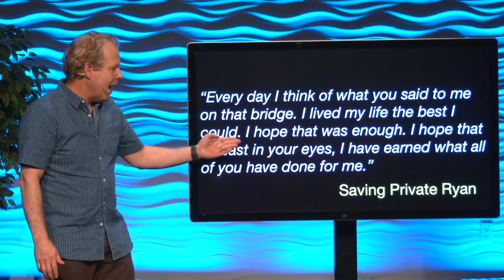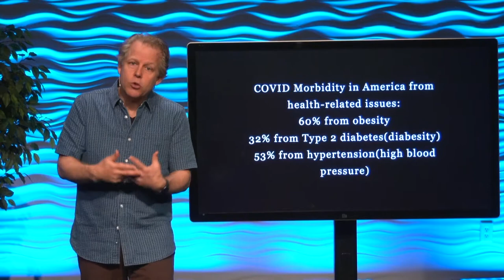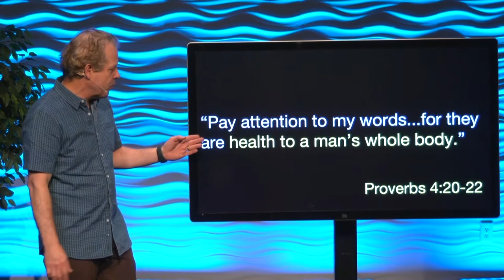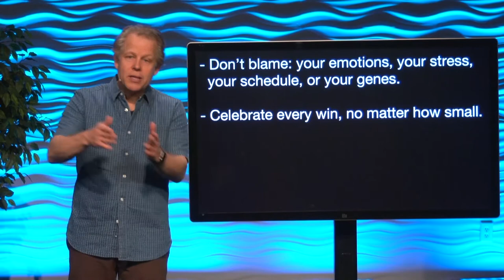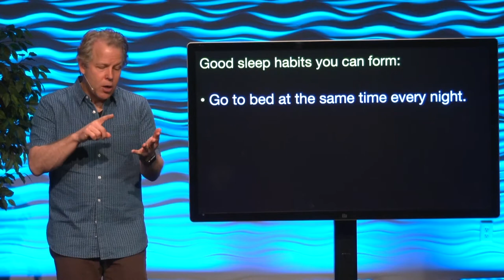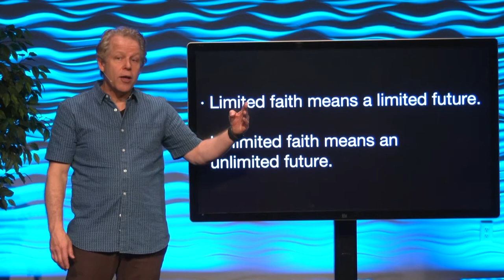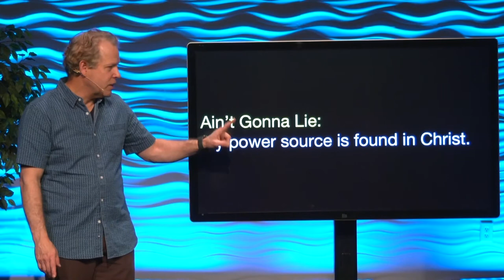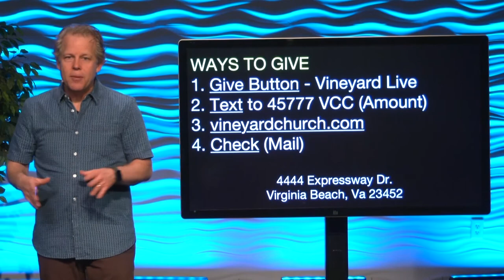Not Afraid // Be Reasonable (Part 3) | Pastor Andy Meade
To support this ministry and help us continue to reach people